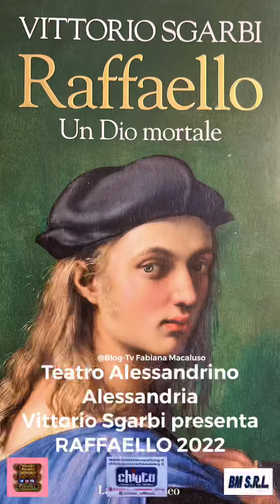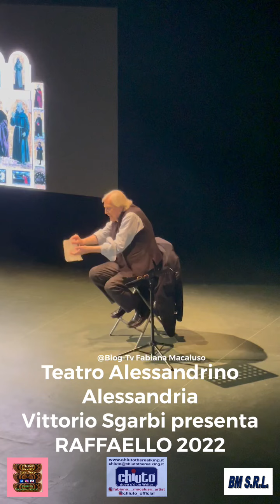Teatro Alessandrino Vittorio Sgarbi video amatoriale Blog-Tv Fabiana Macaluso con CHIUTO e Artes Bm